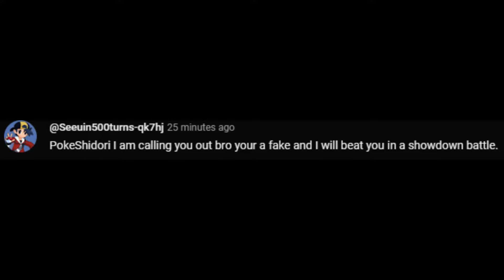Pokémon Showdown | PokeShidori 🆚 Seeuin500turns | LANDORUS DESTROYS TRASH TALKER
Pokemon Showdown | LANDORUS DESTROYS TRASH TALKER
🐸💚 Whether you're a seasoned trainer or just starting your Pokémon journey, PokeShidori is the place for you!

🐸Things I do on the YouTube channel🌊
🌱Pokémon Spotlight🌺
🌱WIFI Battles🌺
🌱Shiny Hunting🌺
🌱Pokémon Guides 🌺
🌱Pokémon Walkthroughs🌺
🌱Pokémon Music Compilation🌺
🌺My Links🌺
🌱Follow me on X